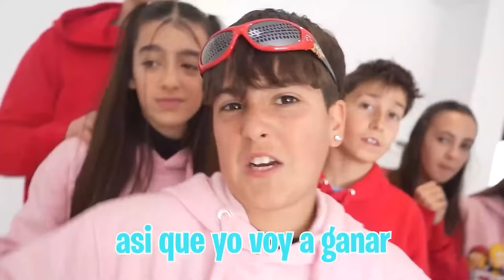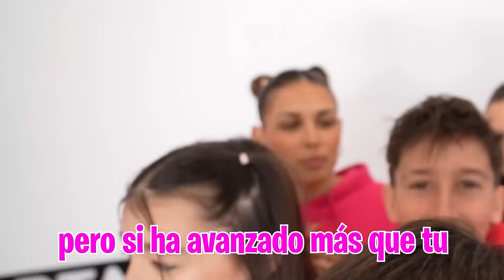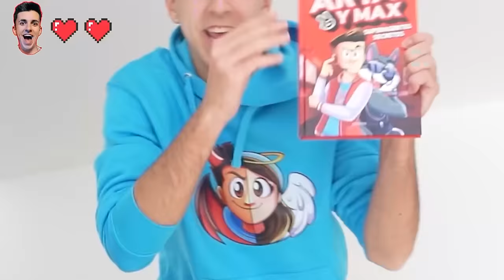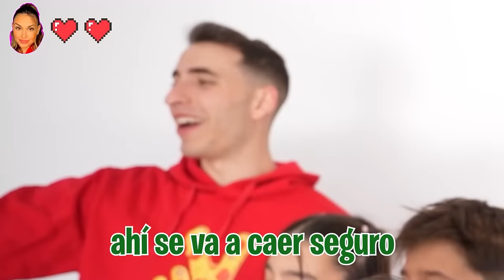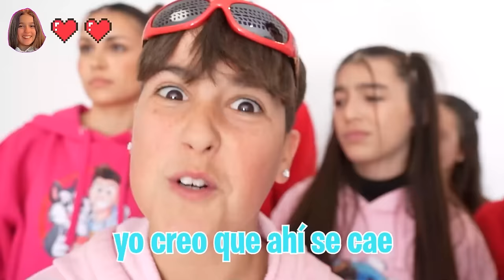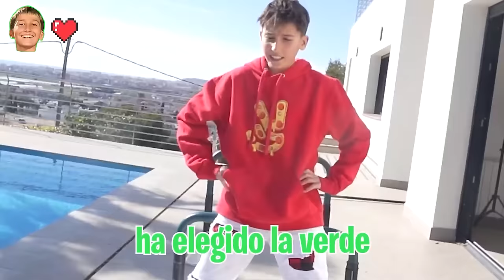EL SUELO ES LAVA EXTREMO POR 1.000€...*quién ganará?*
Hoy vamos a hacer un super reto y EL SUELO ES LAVA.